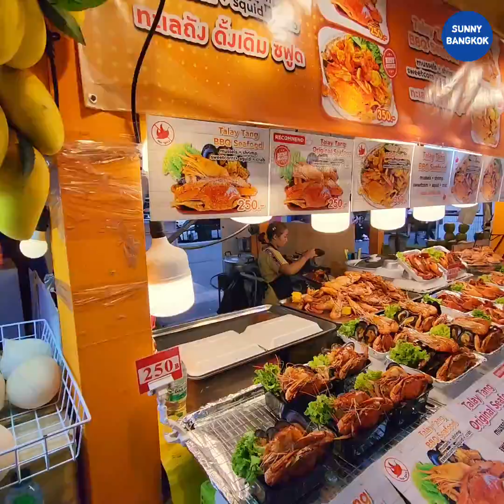อีเว้นท์​ | เทศกาล​อาหาร​ วันนี้ - ตุลาคม 2566 เซ็นทรัล​เวิลด์​ กรุงเทพ​ | Food​ festival​ Bangkok​